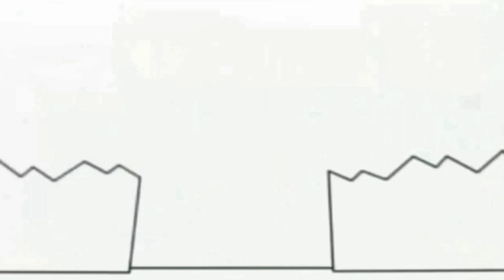May 15, 2021